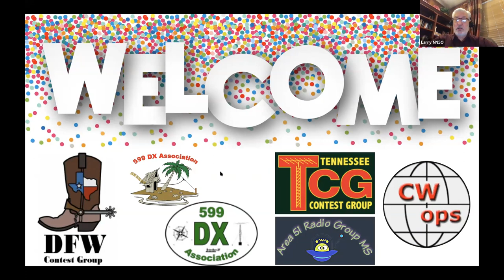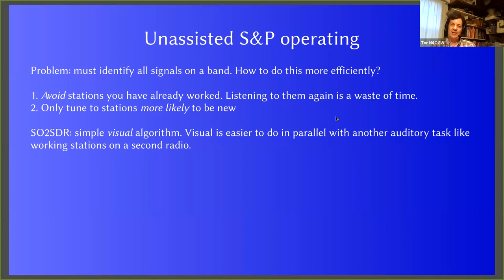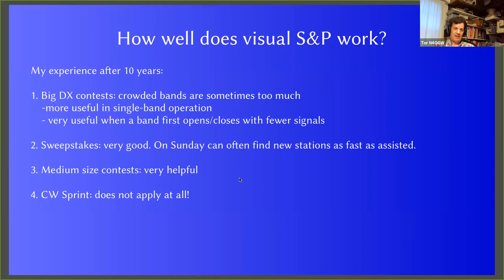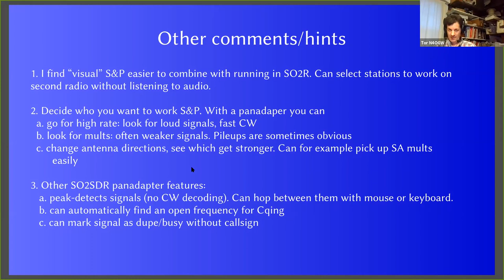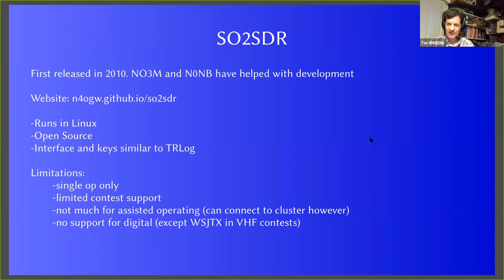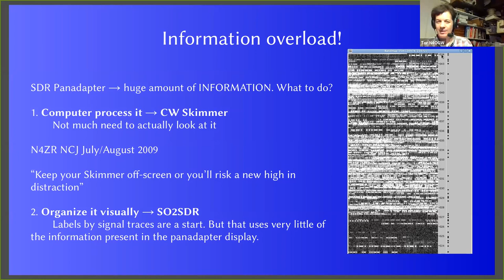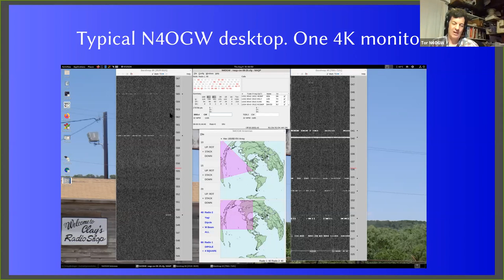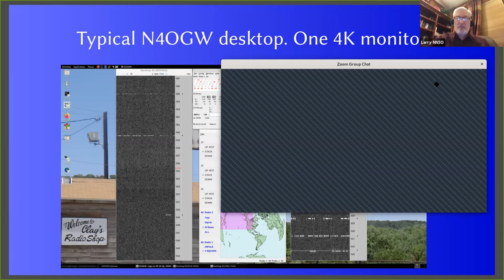Unassisted Operating with Panadapters by Dr. Tor Clay N4OGW: Deep Dixie Contest Club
Dr. Torsten "Tor" Clay, N4OGW, gave an excellent presentation on how he uses his customized panadapter in unassisted contesting to achieve great results.  Dr. Clay wrote the SO2SDR software on the Linux platform for maximum effectiveness.

ABSTRACT:
Panadapters provide a huge amount of information about radio signals on a band. While the graphical display of a panadapter can be fun to watch, it may not be clear how to use it for more efficient contest operating.  I will show a simple graphical panadapter technique that can be used to increase the efficiency of unassisted Search and Pounce (S&P) operation. This technique can be used with either one or two radios and is available in the logging program SO2SDR.

The Deep Dixie Contest Club (DDCC) was thrilled to have 98 guests from the US and abroad to tune in live for this program.  DDCC will continue having programs in the future.  Please watch some of our other presentations posted on YouTube.

We welcome your comments, so go ahead and post your reactions below.

To learn more about the Deep Dixie Contest Club, please